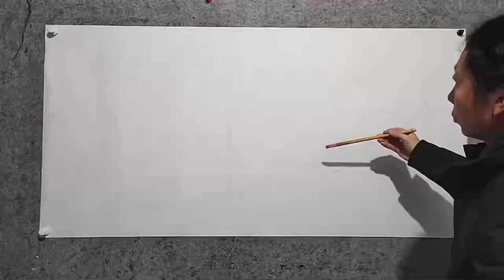Art of Chinese painting 他笔下的牡丹独树一帜，设色艳丽却不落俗套，值得推荐